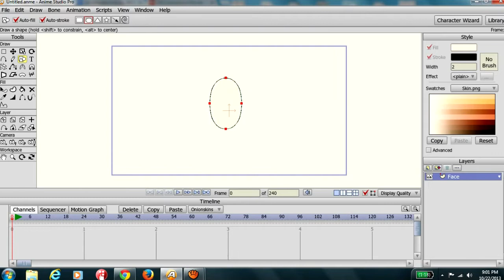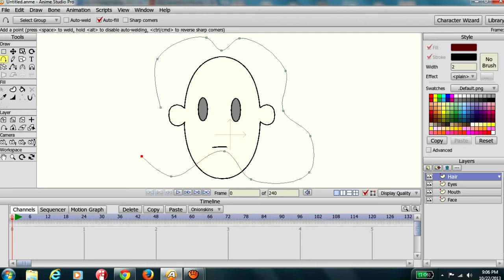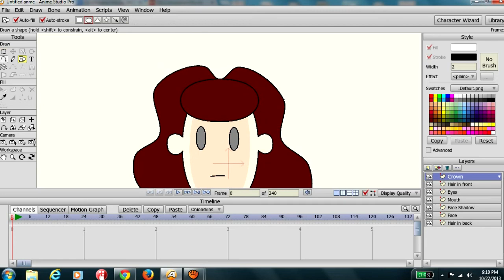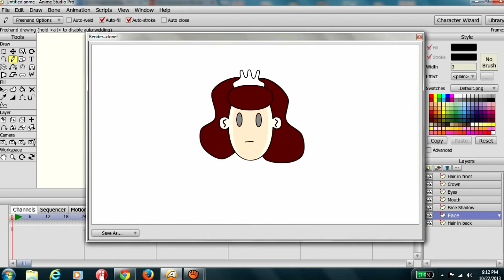Tooth Fairy time lapse part 1/3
Tooth Fairy character head time lapse. Anime Studio 8